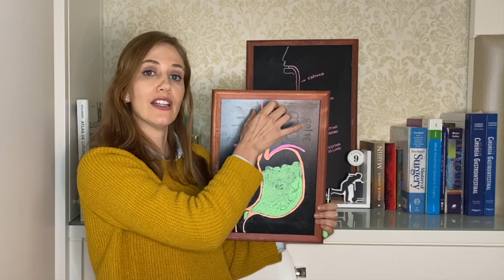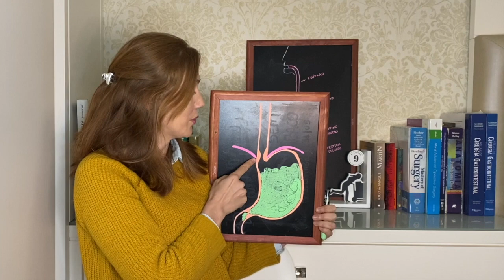AZIA e QUEIMAÇÃO! Porque acontecem e como se trata?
👇👇🏻👇🏼👇🏾RECADOS IMPORTANTES 👇🏾👇🏼👇🏻👇
Responsáveis pelo canal:

Azia e Refluxo! O que é? Como se trata?
O vídeo para te ajudar a entender melhor o que é essa doença que trás muito desconforto e diminuição da qualidade de vida da população e, muitas vezes, com medidas simples, pode-se obter resultados muito positivos.

Partes:
0:30 - Sintomas
00:50- mecanismo normal de funcionamento
01:45 - o que causa?
02:05 - como se trata?
03:31 - Exame complementar
04:10 - procedimento cirúrgico

Thanielle Simionato - CRMRS 36844
Cirurgia Geral- RQE 28425
Cirurgia do Aparelho Digestivo- RQE 32295